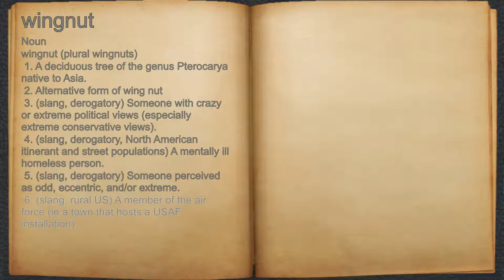What does wingnut mean?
A spoken definition of wingnut.

Intro Sound:
Typewriter - Tamskp